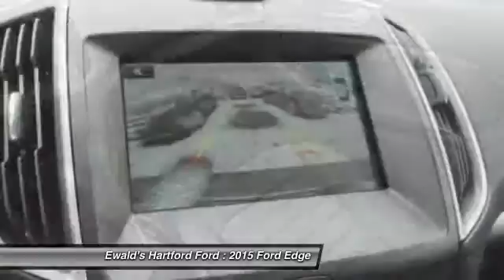2015 Ford Edge Hartford WI HTQ15574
2015 Ford Edge SEL

Looking for the right ? Today could be your lucky day. With 0 miles, this Guard, 2015 Ford Edge equipped with Automatic transmission could be yours. Request more information and set up a test drive right away.